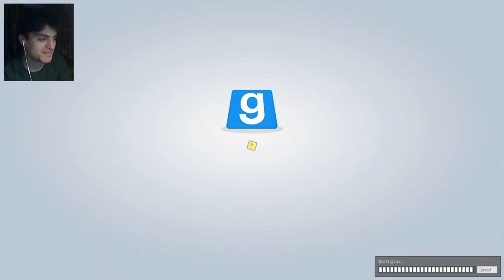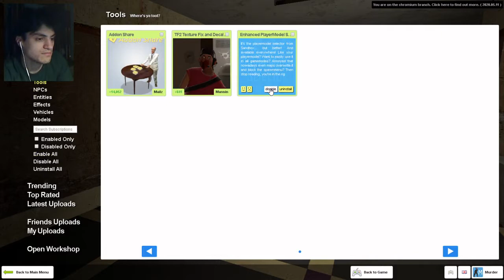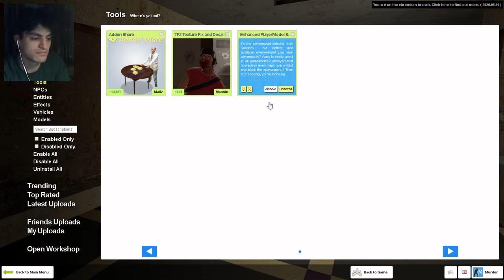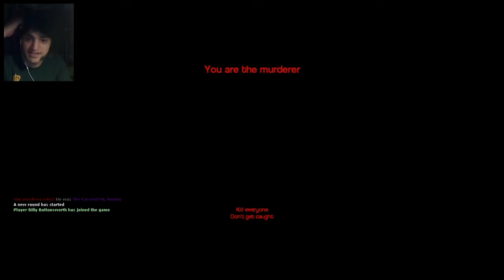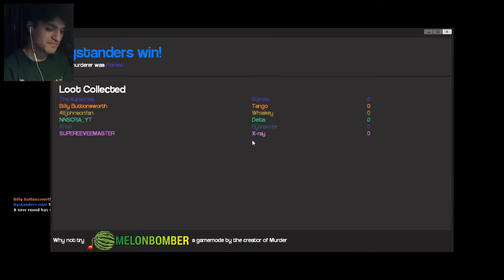THE PENCIL IS STRONGER THAN THE SWORD! - GMod Murder /w Friends